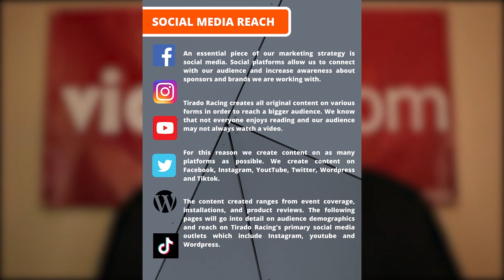HOW TO GET SPONSORED!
Wordpress:
Tiradoracing.wordpress.com